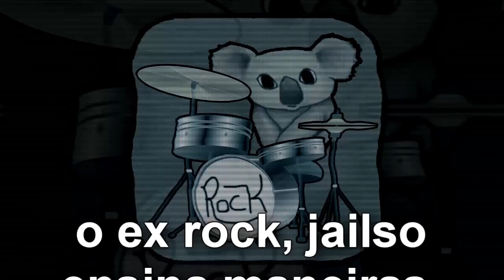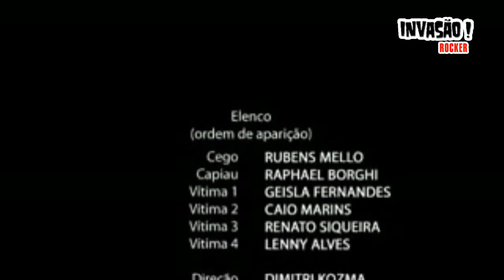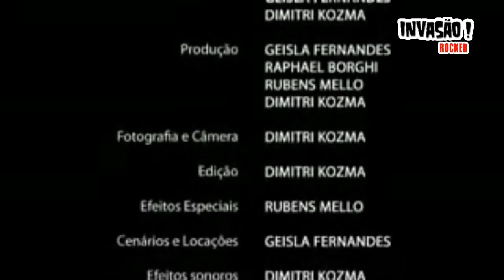#034- KRISIUN super entrevista e show - SHADOWSIDE ao vivo em estúdio - AÇÃO DIRETA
KRISIUN - matéria sobre o show do Krisiun ao lado do Torture Squad em São Paulo. Confira  entrevista com Moyses Kolesne e Max Kolesne, além  de Combustion Inferno ao vivo na íntegra!

SHADOWSIDE -  Detonando "Angel with Horns' e "Gag Order"  ao vivo no estúdio  Ponto Sonnoro + super entrevista !

AÇÃO DIRETA (banda que está há mais de 25 anos na pegada),com o clipe da música "Descontrução" .

THE AMAZING ONE MAN BAND - confira a sonzeira maluca e ria com este uruguaio clandestino no bloco Invasão MONOBANDA.

HORRO CAPIAU - curte metragem de DIMITRI KOZMA com assistência de direção de Rubens Mello.
Trilha -  The900
No intervalo - vídeo da Koala Produções